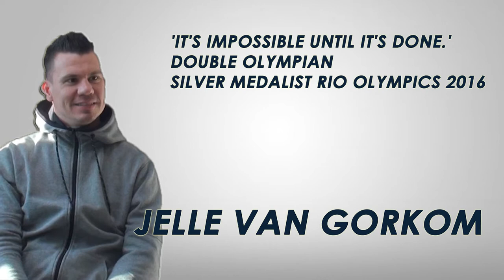Jelle van Gorkom: Olympic athletes interviewed Episode 23 I ‘It’s impossible, until it’s done.’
Jelle van Gorkom, double Olympian and Silver Medalist at the Rio Olympics 2016 suffered a severe and life-threatening accident. In spite of the accident, it’s impressive to see how Jelle’s positive spirit keeps him motivated and optimistic on the goals he has for his life.
• Jelle’s darkest moment 00:01:33
• His best moment? 00:03:43
• What advice would you give his younger self 00:06:03
• His success habits 00:06:53
• His morning routine 00:09:38
• How he prepares for important moments 00:10:24
• How to overcome setbacks 00:11:23
• His role model 00:12:36
• The best advice he has received and who gave it to him 00:14:20
• How did a typical training day look like 00:15:17
• Jelle’s interview nomination 00:16:15
• Where can you find Jelle van Gorkom 00:16:35

Summary of the interview:

Jelle van Gorkom is a double Olympian for 2012 and 2016 and a silver medalist at the Rio Olympics in 2016 and BMX Supercross. His other most notable achievements include being a runner-up in the World Champs 2015 preceded by securing his first place title at the World Cup in Papendal 2013. Those victories were followed by a couple of places on the World Cup podiums along the way as well.
In early 2018 Jelle had suffered a severe accident resulting in a number of serious injuries that has resulted in Jelle having to step away from his cycling career as an athlete. Despite, having faced a seemingly unsurmountable challenge, Jelle’s magnanimous spirit keeps him motivated and optimistic on the goals he has for his life.
Jelle recalls during his athletic career that focus was one of his major values and he believes that success stems from being yourself and being aware that you can always do better than your last performance; that there lies within you a greater capacity to do and be more than you have knowledge of. He is a very supportive and jovial individual, qualities that compound the fact that, unbeknownst to him, he is a role model to younger athletes.

In preparation for any event during his athletic career, Jelle visualizes himself as a winner, a technique that he continues to apply to the other aspects of his life. “It is impossible until it is done” is a gem given by one of his role models, Muhammad Ali, which has become a staple Jelle attributes to his past and future successes. As any other athlete, Jelle has faced setbacks but he relies on his forward vision and his undying belief that the future is always better than the setback he may face within a given moment, making him a true overcomer.